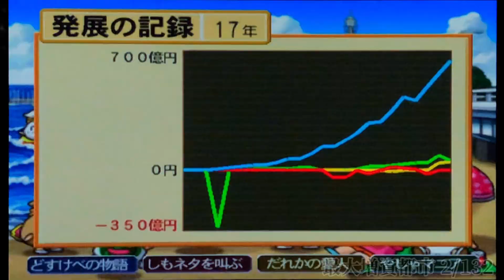【実況】ベビキュラーだらけで地獄の争い！更にミサイルボンビー襲来！[全物件最大増資を目指す桃鉄15 シーズン2 Part17]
・モンストの轟絶大好き